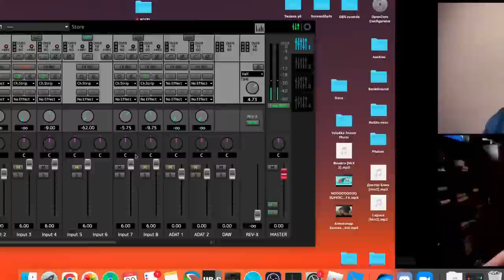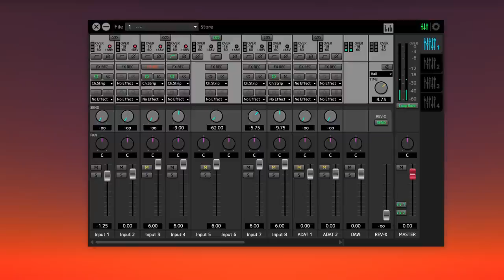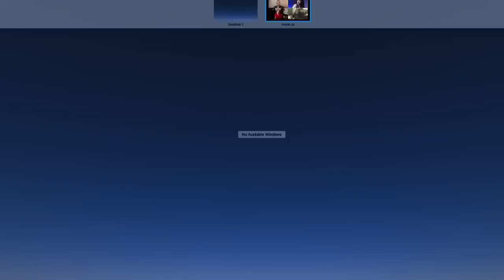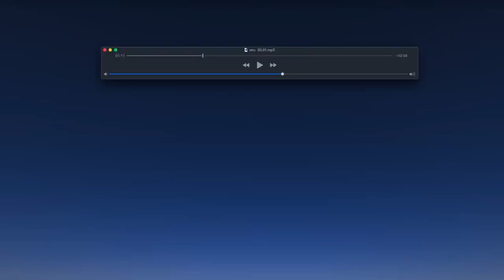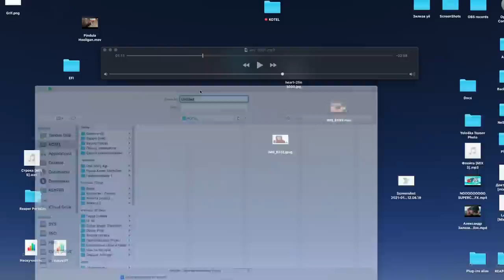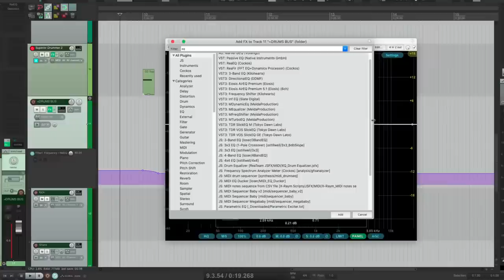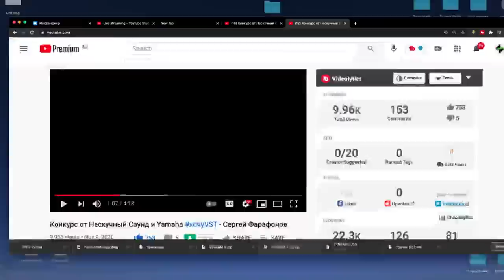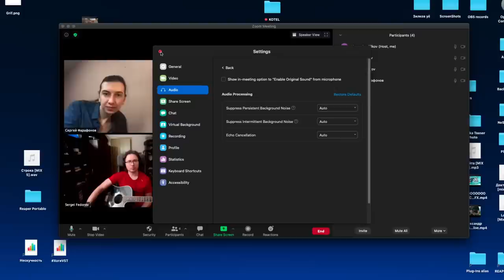Стрим с топами конкурса хочуVST [Сергей Фарафонов, Павел Михалёв, Сергей Фёдоров]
Прямой эфир с тремя отличными музыкантами. Поможем друг другу увидеть важные темы с разных сторон. Подключайтесь.

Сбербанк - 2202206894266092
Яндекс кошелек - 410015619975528